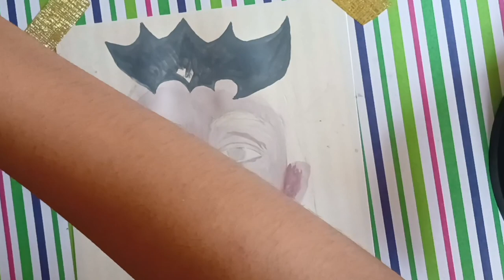Entry of Heartist Collab by CahyArt| Bat and Werewolf Fangs